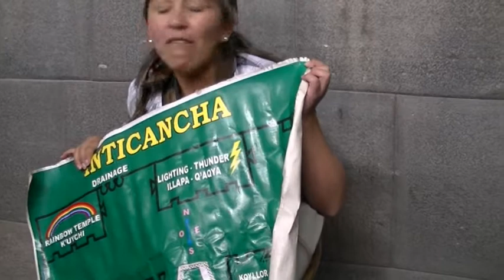2012-Südamerika-Inka-Cuzco.mpg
Cuzco, das Zentrum der Inka, ist die zweite Station meiner Südamerika Rundreise 2012. Man sieht die Stadt aus dem Flugzeug und einige wichtige Sehenswürdigkeiten wie den Sonnentempel und die Festung Sacsayhuamán vor den Toren der Stadt. Dia Archäologin Vanessa Chavez lässt die Steine sprechen. Ein Lama auf dem Weg von der Stadt zu den Weidegründen auf der Festung, die 200 m höher liegt, irritiert die Bewohner mit seinem Verhalten.